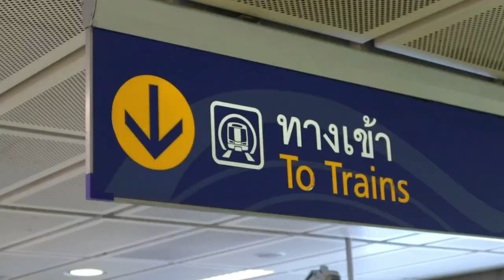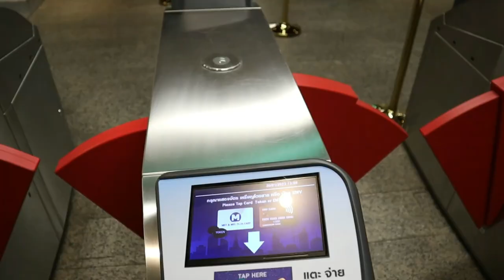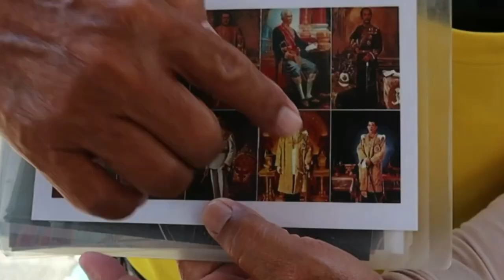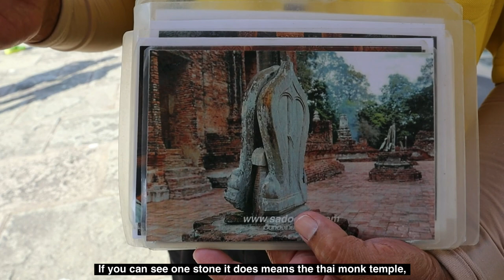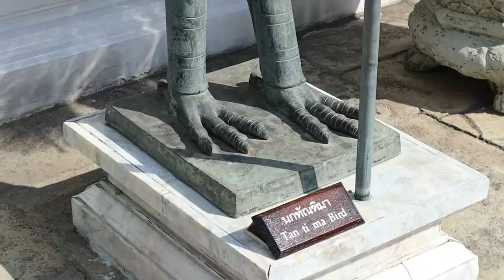🇹🇭 THE GRAND PALACE THAILAND | Ancient Mythologies, Supranatural Creatures, Deities | Bangkok 2023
Exploring The Grand Palace in Bangkok, Thailand 🇹🇭

Music from Uppbeat (free for Creators!)